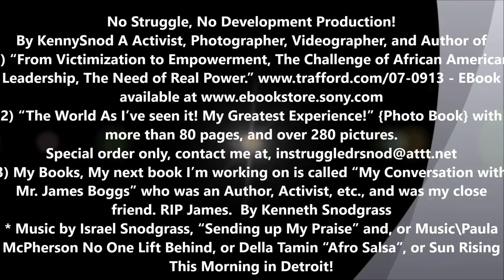Beauty of Art and the City of Detroit!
Beauty of Art and the City of Detroit!  *  *  No Struggle, No Development Production!  By KennySnod A Activist, Photographer, Videographer, and Author of
1) “From Victimization to Empowerment, The Challenge of African American Leadership, The Need of Real Power.”
2) “The World As I’ve seen it! My Greatest Experience!” photo Book, with more than 80 pages, and over 280 pictures.
3) My Books, My next book I’m working on is called “My Conversation with Mr. James Boggs” who was an Author, Activist, etc., and was my close friend. RIP James.  By Kenneth Snodgrass
* Music by Israel Snodgrass, “Sending up My Praise” and, or Music\Paula McPherson No One Left Behind, or Della Tamin “Afro Salsa”, or Sun Rising This Morning in Detroit!